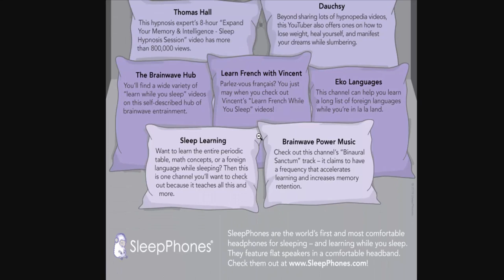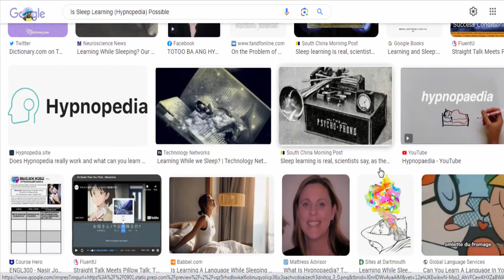Is Sleep Learning (Hypnopedia) Possible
Sleep learning, also known as hypnopedia or sleep programming, refers to the idea of acquiring knowledge or skills while asleep.